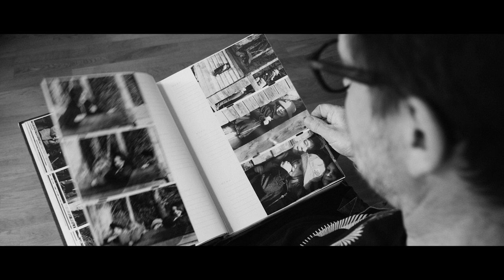Jan Boholm - I det morronklara ljuset [Official Music Video]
First single from the album "Innan allting faller". Shot, directed and edited by Lia Jacobi.